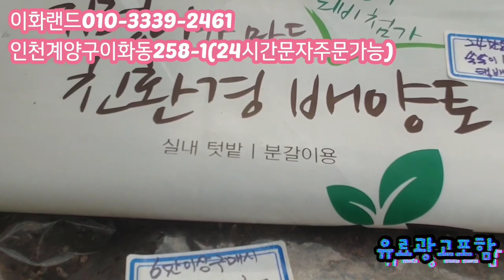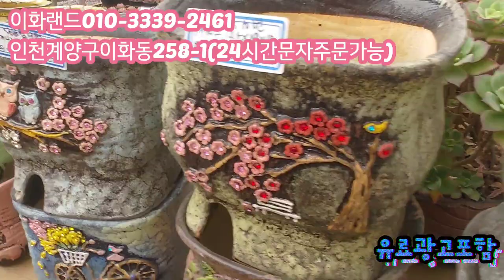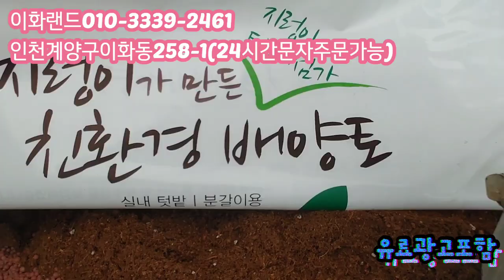특집/나만의개성연출/민공방분 다남다육010-3339-2461